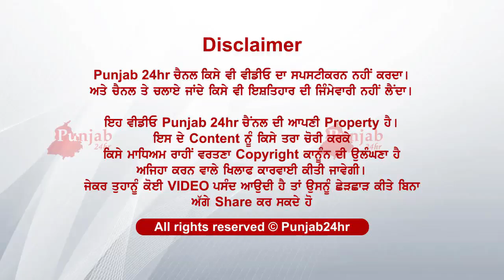asi aya ban farishta...